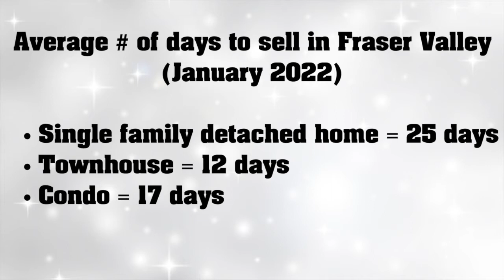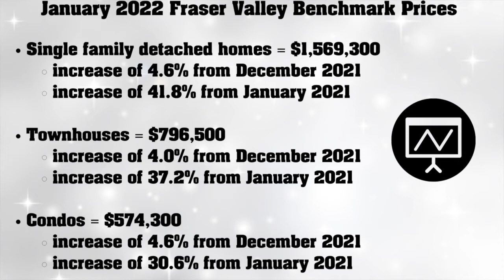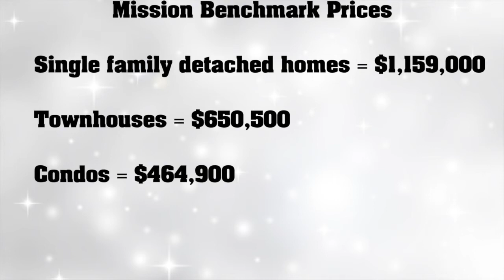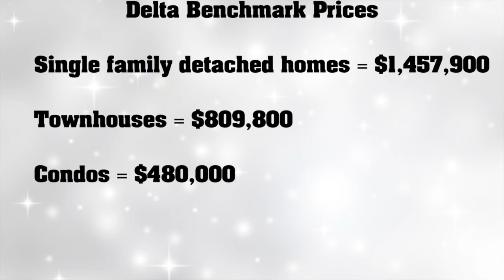January 2022 Fraser Valley Real Estate Stats I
It's that time again -- STATS!  Join Michele Cummins and Curtis Pope as they talk about the January stats for the Fraser Valley Real Estate Market and share benchmark pricing for Abbotsford, Mission, White Rock, Langley, Delta and Surrey!

*** ABOUT ME ***
Michele brings a fresh perspective and an energy to the home buying & selling process because she takes the time to understand people's needs, and then can translate that to getting the most out of the real estate market. Michele's pace is quick and her work ethic proven.So, how does Michele do it all? She focuses on her clients and getting the most out of the real estate market for them specifically. She pushes hard for their satisfaction in the house they are buying - or selling - as well as maximizing their money. It's a passion of Michele's to not only know that her client's are happy, but that their needs are met completely. This is crucial to her success - and what drives her to work so hard!Michele believes that the home is what gives people balance in their lives, and creates their futures. Micheles goal...'Clients For Life' and how she reaches that goal is by treating her clients as she would want to be treated, with the utmost care and attention to detail.